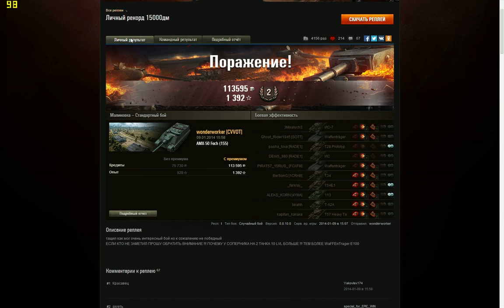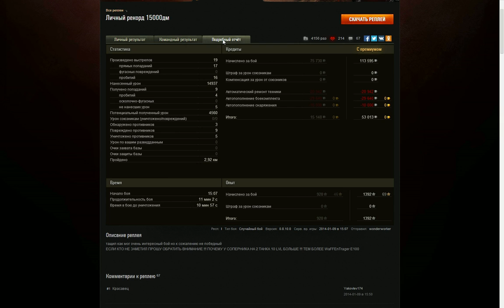Малиновка. AMX 50 Foch (155) 14937 damage.